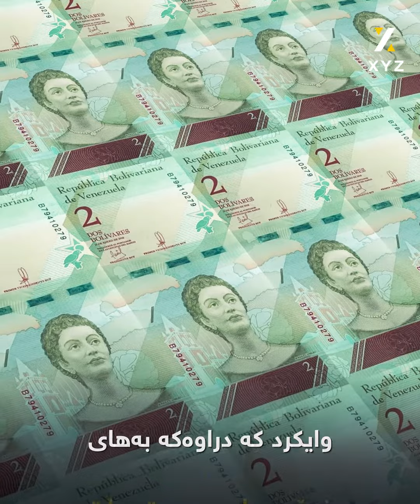بەرگری بیگ ماک، بەرگرە ملیۆنییەکە